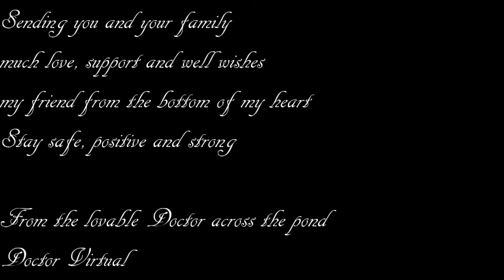Virtual Note - Conquer your fears - TeeJayTheGamer - Episode 2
A heartfelt video to my good youtube friend TeeJayTheGamer. A fine edition to add on my Virtual Note videos. It made me inspired myself watching and a little sad due to the message in a very breif video. TeeJayTheGamer has amazing content, and i would greatly appreciate it if you took the time to show his account some love.

Welcome to episode 2 of Virtual Note fellow gaming minions.
Enjoy watching. This was deeply meant, although i sound cringey in my voice, `im sorry for that. I need to find a flow and style that sits my voice best. BUT...i have courage to express it

TeeJayTheGamer..this 1 is for you